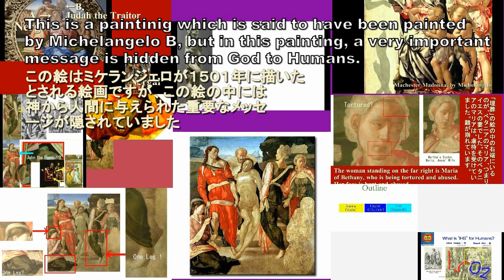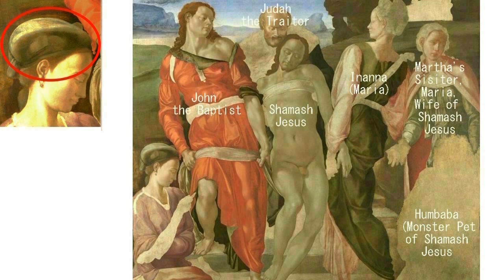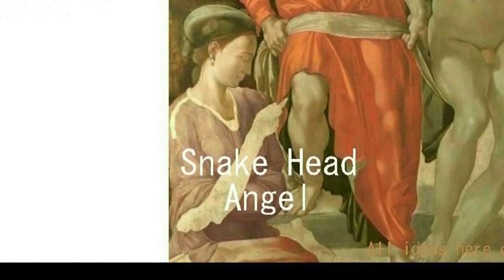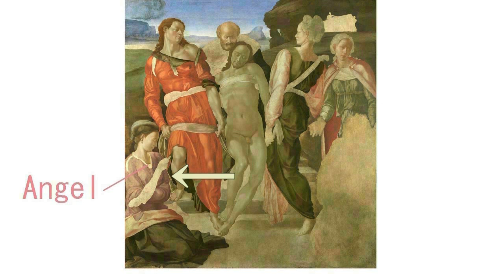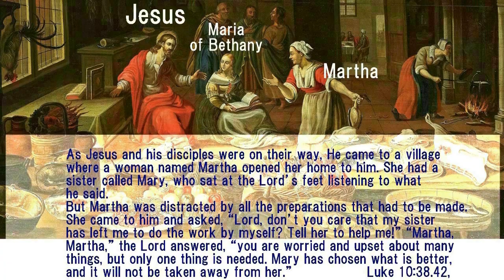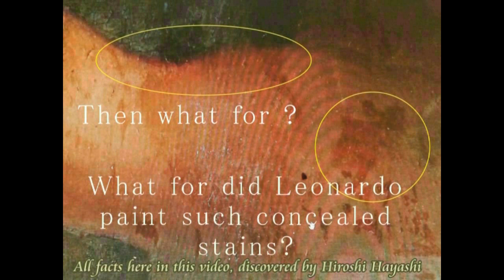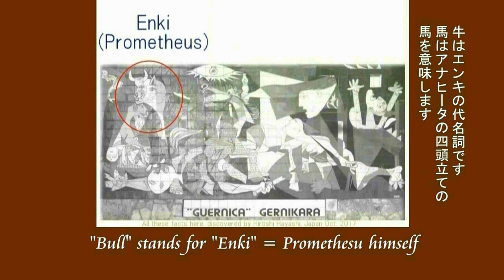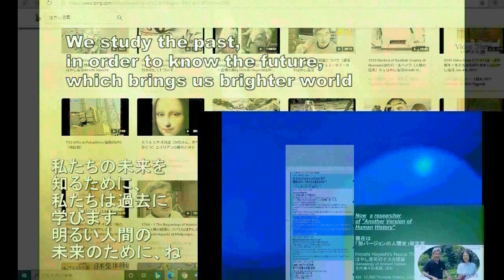4392【05 埋葬】Inanna Maria in Michelangelo’s Entombmentミケランジェロの埋葬の中のイナンナ・マリアHiroshi Hayashi JP